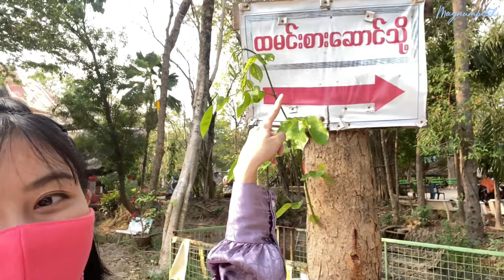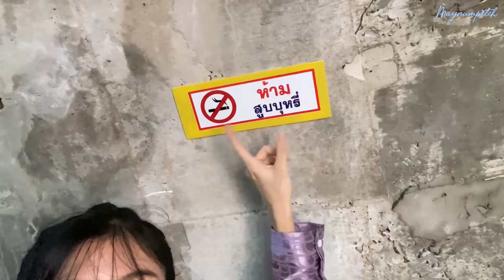Date with my northeast Indian lady Part2 | unseen Thailand 🇹🇭🇮🇳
My Northeast Indian friend took me on an adventure | unseen Thailand 🥴🇹🇭🇮🇳